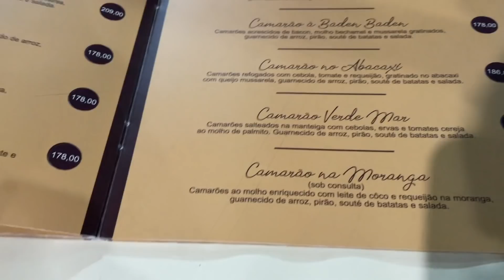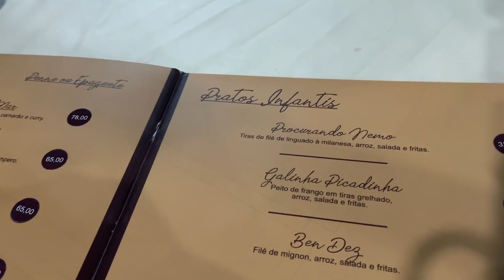SAÍMOS CORRENDO DO RESTAURANTE | FOMOS A PÉ PARA O BETO CARRERO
O vídeo de hoje é da nossa viagem para Penha-SC, para o Beto Carrero.
SE INSCREVAM NO MEU OUTRO CANAL DE RECEITA:
▬▬▬▬▬▬▬▬▬▬▬▬ஜ۩۞۩ஜ▬▬▬▬▬▬▬▬▬▬▬▬▬
▬▬▬▬▬▬▬▬▬▬▬▬ஜ۩۞۩ஜ▬▬▬▬▬▬▬▬▬▬▬▬▬
Câmera usada:
Editor de vídeo :
Imovie
Final Cut